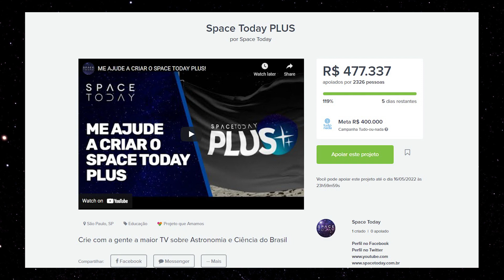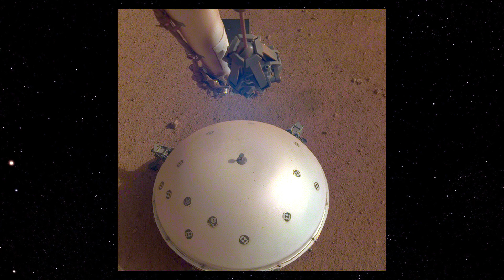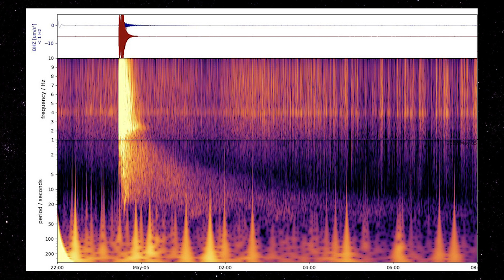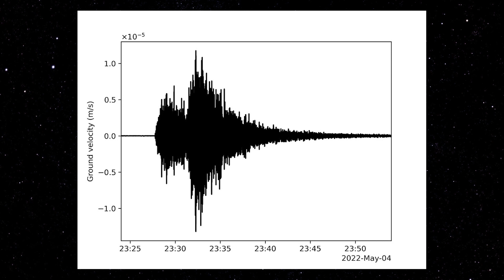O MONSTRUOSO E MISTERIOSO TERREMOTO DE MAGNITUDE 5 EM MARTE!!!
CONTINUE COLABORANDO COM A CAMPANHA DO SPACE TODAY NO CATARSE, E VAMOS MONTAR A MELHOR E A MAIOR PLATAFORMA DE CONTEÚDO ASTRON6OMICO DO MUNDO!!!

A sonda InSight Mars da NASA detectou o maior terremoto já observado em outro planeta: um tremor de magnitude 5 estimado que ocorreu em 4 de maio de 2022, o 1.222º dia marciano, ou sol, da missão. Isso aumenta o catálogo de mais de 1.313 terremotos que a InSight detectou desde o pouso em Marte em novembro de 2018. O maior terremoto registrado anteriormente foi de magnitude estimada 4,2 detectado em 25 de agosto de 2021.

A InSight foi enviada a Marte com um sismômetro altamente sensível, fornecido pelo Centre National d'Études Spatiales (CNES) da França, para estudar o interior profundo do planeta. À medida que as ondas sísmicas passam ou refletem o material na crosta, manto e núcleo de Marte , elas mudam de maneiras que os sismólogos podem estudar para determinar a profundidade e a composição dessas camadas. O que os cientistas aprendem sobre a estrutura de Marte pode ajudá-los a entender melhor a formação de todos os mundos rochosos, incluindo a Terra e sua Lua.

Um terremoto de magnitude 5 é um terremoto de tamanho médio em comparação com os sentidos na Terra, mas está próximo do limite superior do que os cientistas esperavam ver em Marte durante a missão do InSight. A equipe científica precisará estudar mais esse novo terremoto antes de poder fornecer detalhes como sua localização, a natureza de sua fonte e o que ele pode nos dizer sobre o interior de Marte.

FONTES